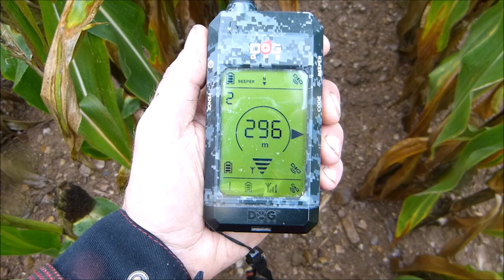Maisjagd und Drückjagdvorbereitungen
Erfahrt mehr über die Drückjagdvorbereitungen in Eichen und begleitet mich zu einer kleinen Maisjagd.